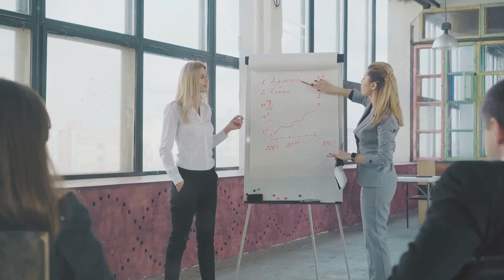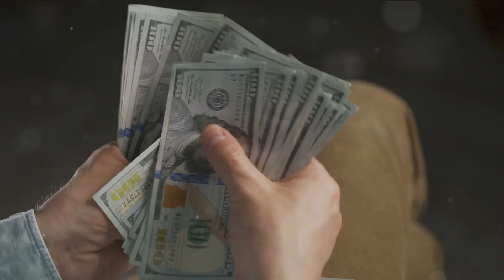Discovering Ikigai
Discovering Ikigai: The Japanese Secret to a Purposeful existence

OUTLINE:

00:00:00 The Journey to Ikigai
00:02:17 The Anatomy of Ikigai
00:03:49 Embracing Your Ikigai